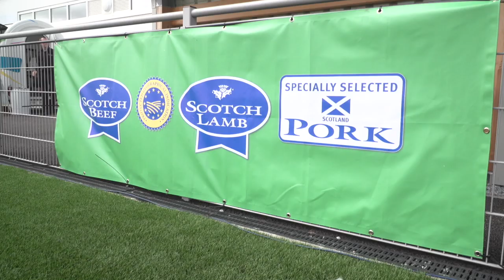Tartan Touch | Inverness